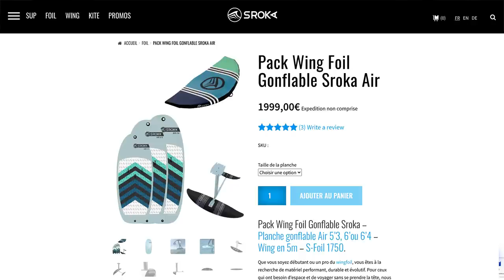Voile WING FOIL V2 de SROKA COMPANY (test, avis et review)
Foil Magazine vous présente la voile Wingfoil V2 de Sroka Company. D’une étonnante polyvalence et avec une plage d’utilisation étendue, cette aile de Wing saura faire voler en toute sérénité les débutants comme révéler votre potentiel et accélérer vos performances.

Caméra GoPro Max

0:00 : Introduction
0:26 : Sroka Company
0:45 : Pour qui est cette voile ?
1:00 : Les détails de la voile
3:00 : Test et comportement sur l'eau
4:10 : Le shape de la voile
4:35 : Conclusion